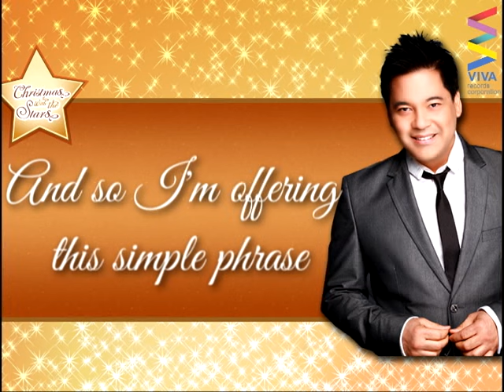Martin Nievera — The Christmas Song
Lyric video of  "The Christmas Song" by Martin Nievera.

Avaialable in all digital music stores.